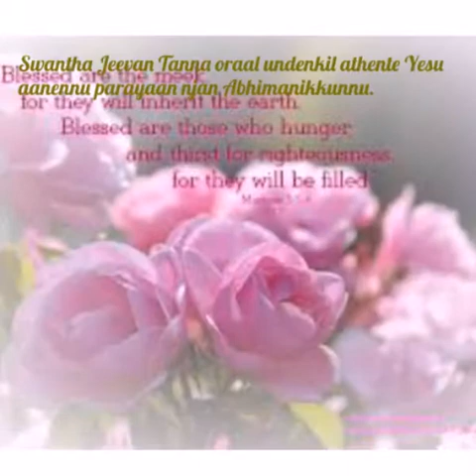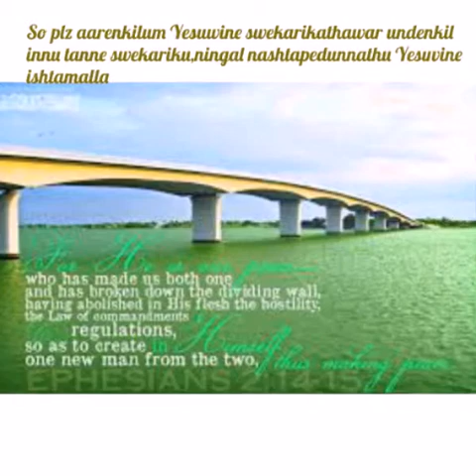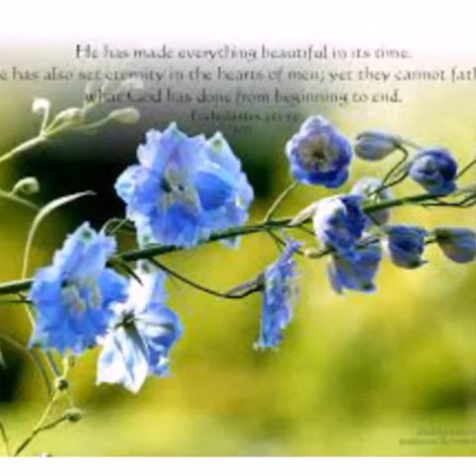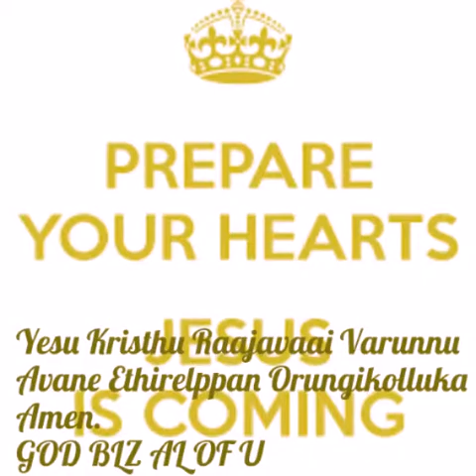Joys Vallamkulam -/ Pratyasayoditha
An old traditional song transformed into a new generation mix song of western muzik😊